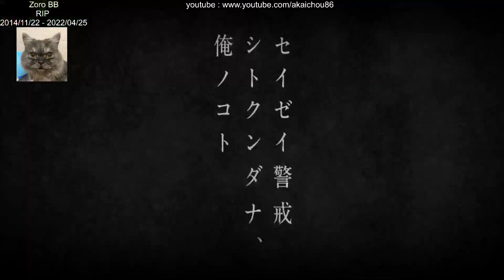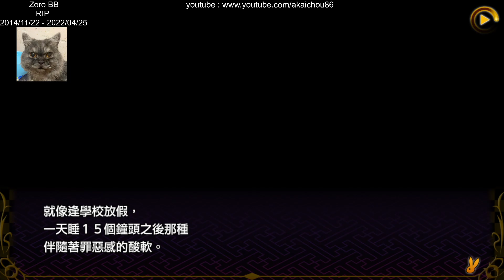明治東亰恋伽 Full Moon - 森鷗外 - 01